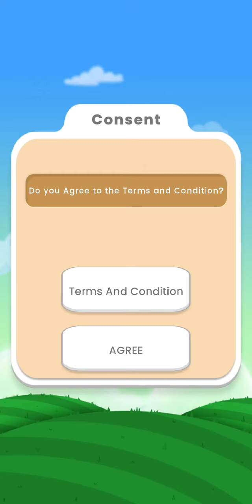Hold my eggs gameplay.